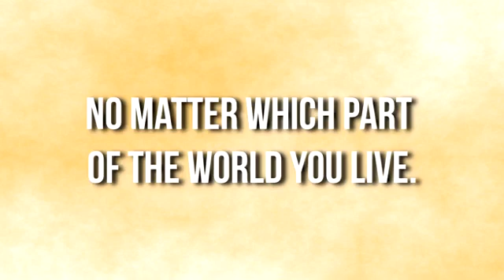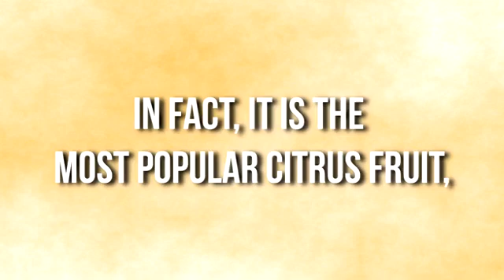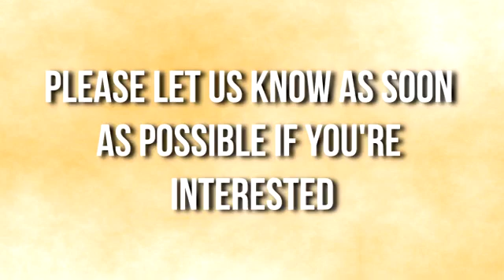In crust we trust! 🍊🍊🍊